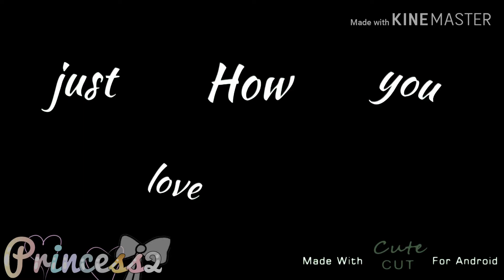plutocrazyinlove part 11 & 12 ~ by princess2♡